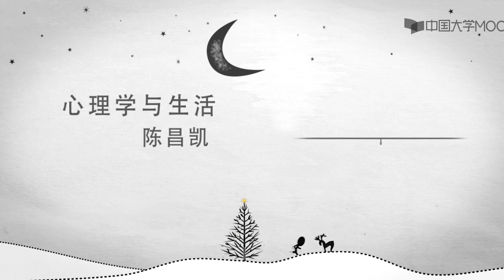3.5.1 性别认同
心理学很神秘？你会发现，只要有人的地方，就有心理学！ 心理学很深奥？你会发现，似乎每个人都是大众心理学家，谁都可以说点“心理学”。 我们生活中处处都是心理学！但这门课程却要告诉你，我们常常挂在嘴边的“心理学”绝大部分是错的，剩下的一小部分也是不全面的。